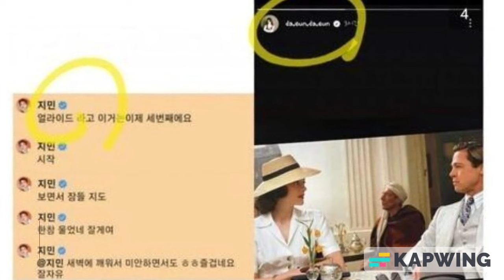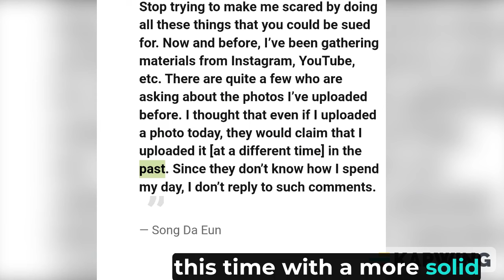Dating Timeline of BTS Jimin and Actress Song Da Eun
Since summer 2022, BTS‘s Jimin has been the subject of dating rumors, alongside actress Song Da Eun, who is known for the 2016 film The Handmaiden, the dating variety show Heart Signal 2, and the reality show Dear My Room. The rumors have since been sparked again by her recent social media activity. Check out the full timeline of events.